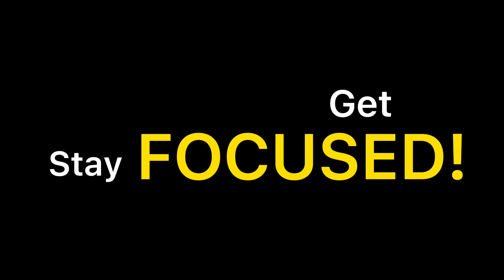Get Focused! Stay Focused!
Happy Wednesday Winners!
For more content like this follow Wired to Win on Facebook and Instagram.